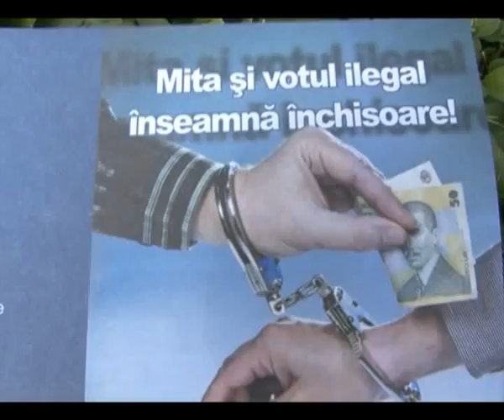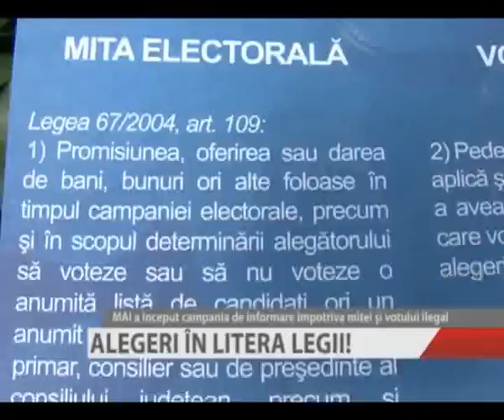ALEGERI IN LITERA LEGII